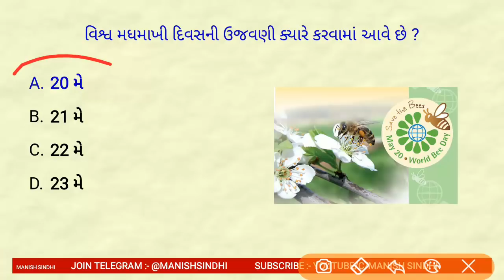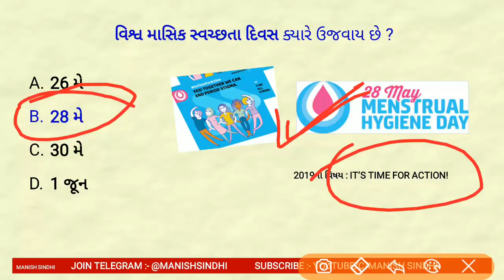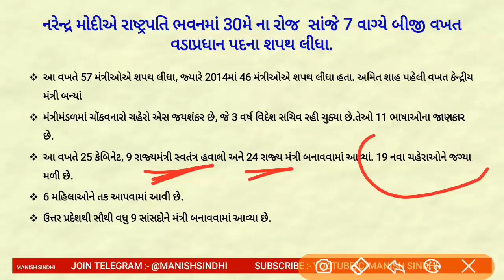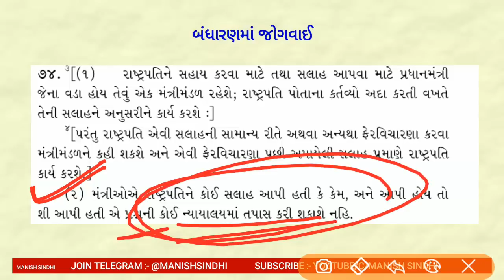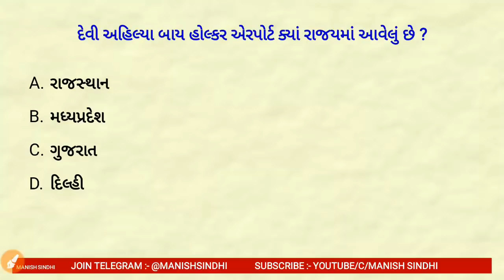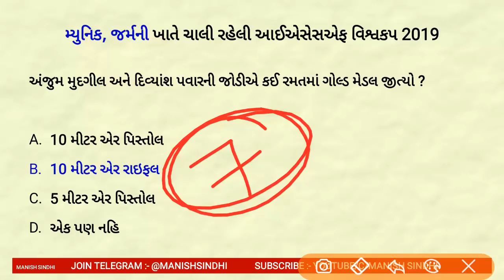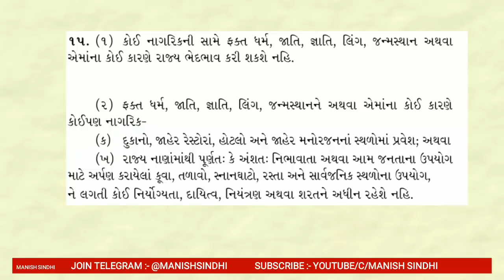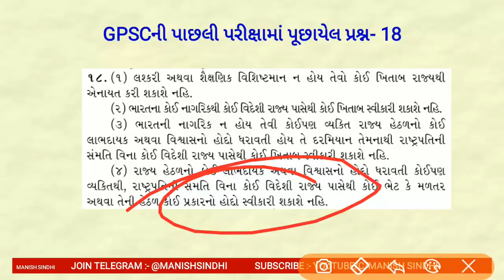Current Affairs in Gujarati- 31 May 2019 by Manish Sindhi l GK in Gujarati 2019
current Affairs in Gujarati 31 May 2019

In this lecture, I have discussed the important Current Affairs for the  31 May 2019   The aspirants are advised to watch the entire video lecture for better understanding